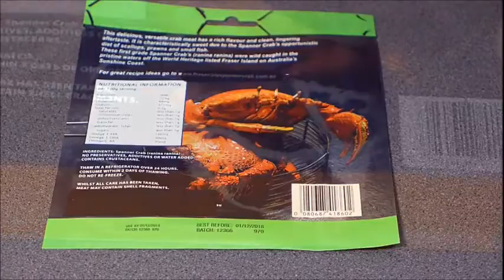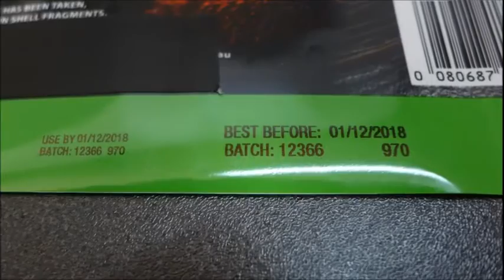Marking Plastic Sachets with MultiLine Handheld Inkjet Printer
A video demonstration of manual printing onto plastic sachets in a small font using handheld inkjet printing  with black solvent (permanent) ink.

The jetStamp 970 GRAPHIC can print multiple lines of text in any font, onto plastics and metals as well as paper and timber..

(r)